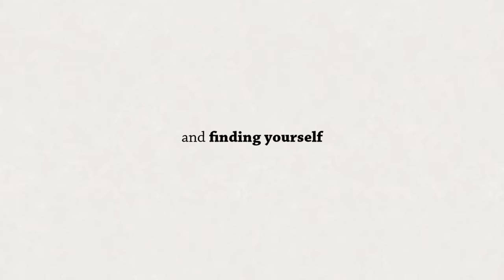CAT MUSEUM УДИВИТЕЛЬНАЯ И ЖУТКАЯ ЯПОНСКАЯ ИГРА ГОЛОВОЛОМКА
Японцы умеют создавать жуткие и захватывающие игровые миры. Про одну такую игру в жанре  point and click  я вам сегодня расскажу. Инди-игра. Игра удивительная, со своей запоминающейся рисовкой и персонажами. Чтобы всегда знать во что поиграть.

Дата выхода:17 марта 2022
Разработчик: 751 Games
Издатель: 751 Games